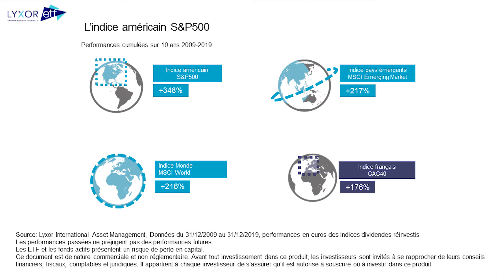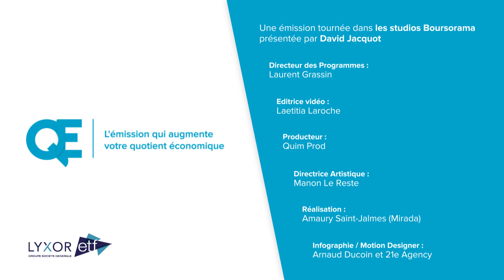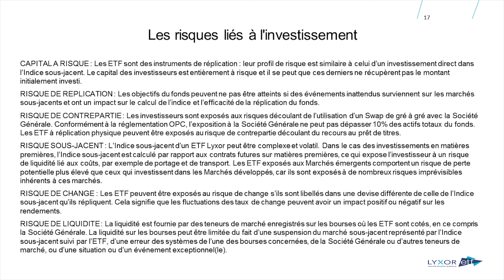Quotient Economique 3 : Quel est l'indice le plus performant sur 10 ans ?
BOURSORAMA : 11/06/2020

Quel est l'indice le plus performant sur 10 ans entre le CAC40 et le S&P500 ? L'indice boursier américain nous surclasse dans de larges proportions.  Explications avec Jeremy Tubiana Responsable distribution France Lyxor ETF. QE, l'émission qui augmente votre Quotient Economique, sur Boursorama.com